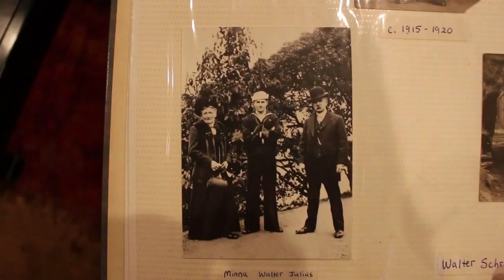MyGlobalStory: Adam Scroth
Sophomore Adam Scroth wants to travel the world and learn about other cultures.